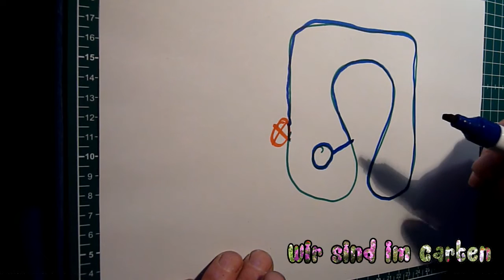Husqvarna Automower® - Vorbereitungen und Installation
Unser erstes Video im Rahmen der der Husqvarna Automower-Tester Aktion.